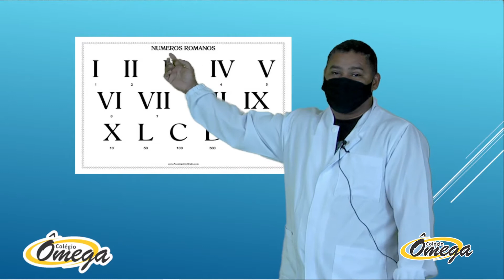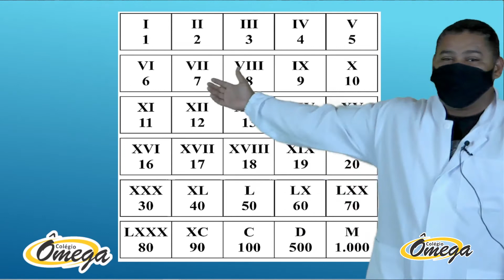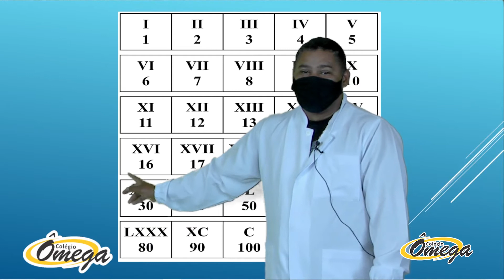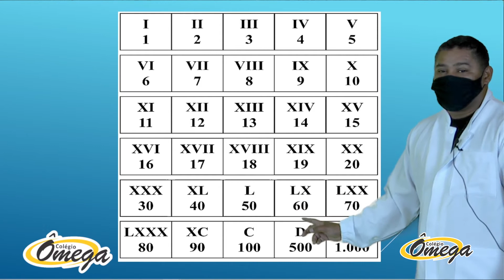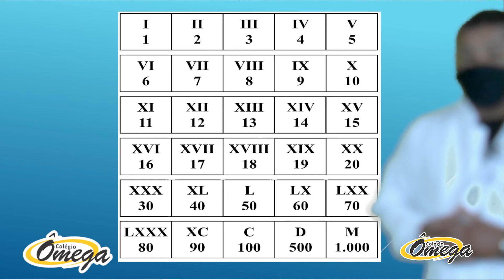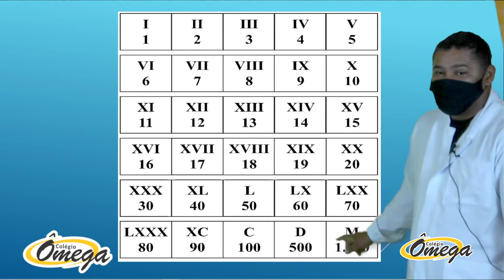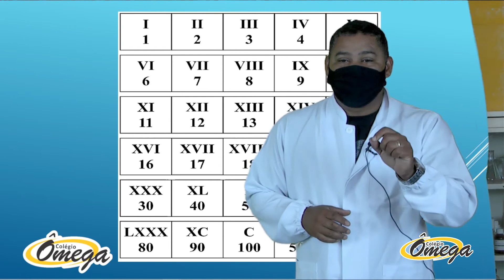Profº Wilton - Matemática